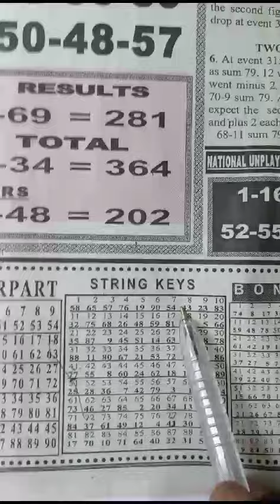Monday special.. keygame💯.. powerful Reading 🗝️ plan has set 💪.No fail (19/2/24)